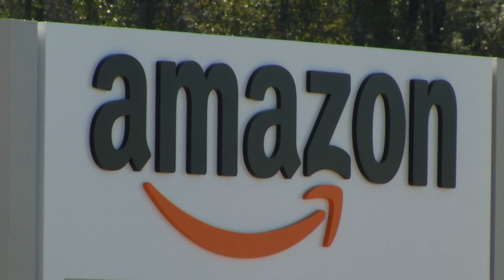Ship Channel Ivey Bill Pkg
Governor's Infrastructure bill that includes 10 cent gas tax could finance ship channel widening and deepening.